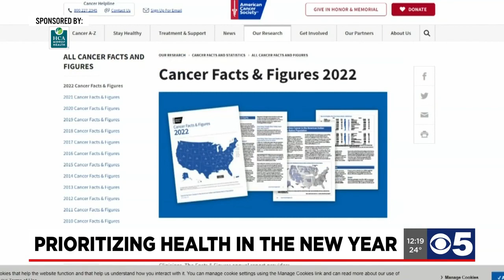Connecting the Pandemic to Increase in Cancer Rates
The American Cancer Society reports that one in five Americans delayed their healthcare needs during the pandemic- but the consequences of those delays has arrived: People missing cancer screenings and doctor’s appointments due to the pandemic is causing cancer rates – and deaths — to rise in 2022.

Dr. Joe Stilwill, Medical Oncologist at Sarah Cannon Cancer Institute at HCA Midwest Health, shares more about this new study, and how we can all play a part in reversing this trend.